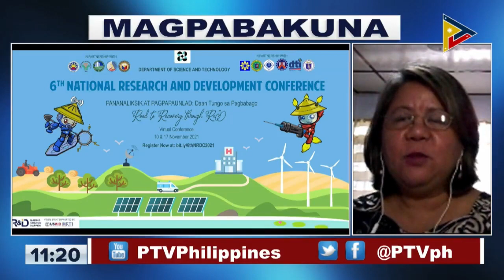Application portal para sa mga Balik Scientists, inilunsad ng DOST